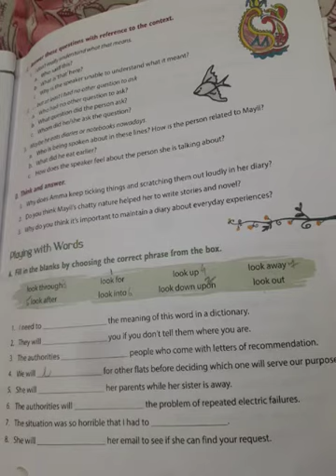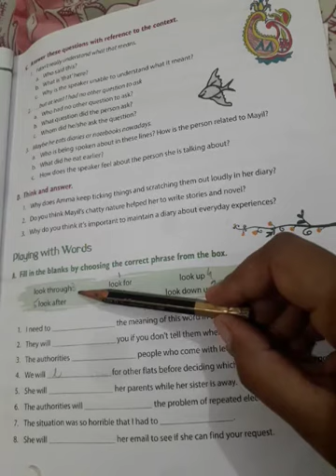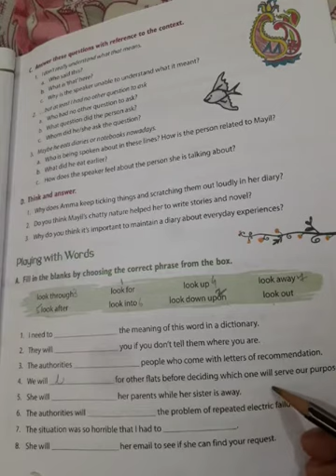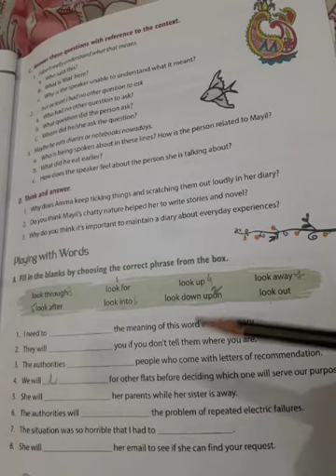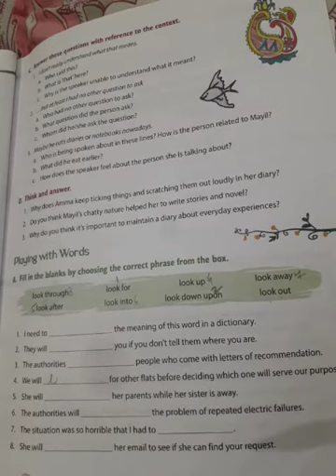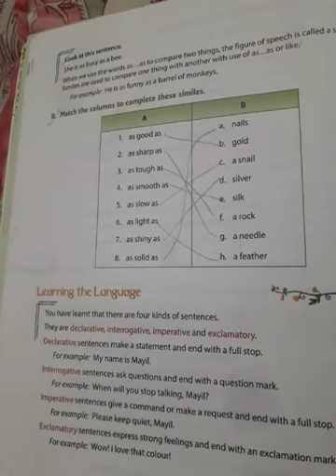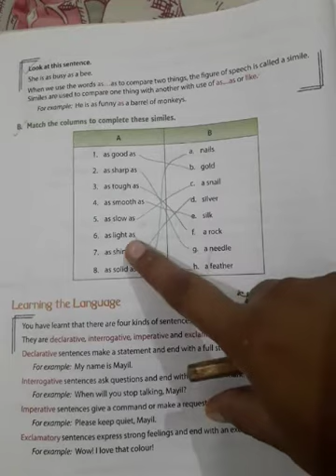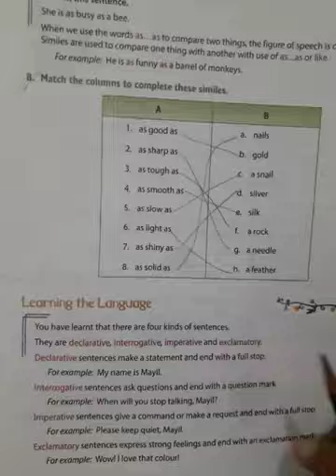My English Garden class 6th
My diary (exercises)